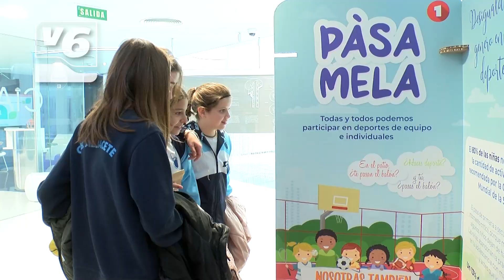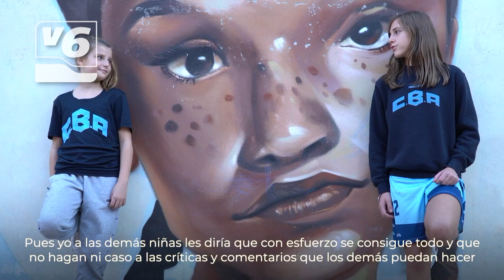‘’Pásamela’’ anima las niñas a practicar deporte en los centros escolares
Esta mañana se ha presentado en el Centro de Interpretación del agua la campaña titulada "Pásamela'' dirigida a los colegios de Albacete, con ella se quiere incrementar la actividad deportiva y física en las niñas para así promover la igualdad de oportunidades en la practica del deporte. La campaña consiste en un vídeo compuesto por recursos educativos para que los centros escolares lo pongan en marcha.